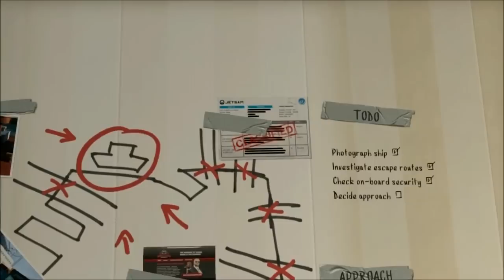Grand Theft Auto V | Ep30 HALF HOUR SPECIAL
Grand Theft Auto V Main Story full playthrough!! Since this game is probably the best one in the universe and the story is epic, there will be lots of these singeplayer videos for YOU to enjoy :D